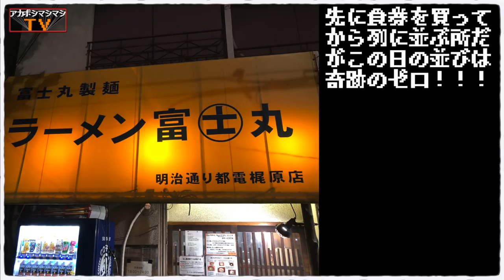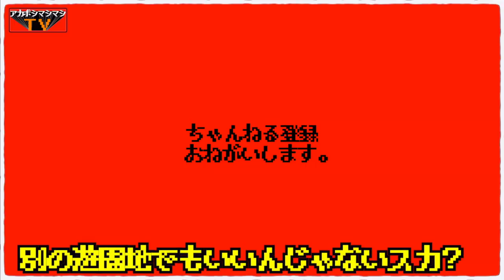破壊的暴力麺×ムキムキ炙りブタで何もかも限界突破【ラーメン富士丸明治通り都電梶原店】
📮住所📮
東京都北区上中里3-18-1

⏰営業時間⏰
18:00～24:00

🛌定休日🛌
月曜日

💺席数💺
カウンター6席、座敷（4人用座卓、3人用丸卓）

🚉最寄り駅🚉
都電荒川線『梶原駅』『荒川車庫前駅』
高崎線・宇都宮線『尾久駅』
京浜東北線駅『上中里駅』

〜BGMの出典〜
オープニング
『8-bit Title』